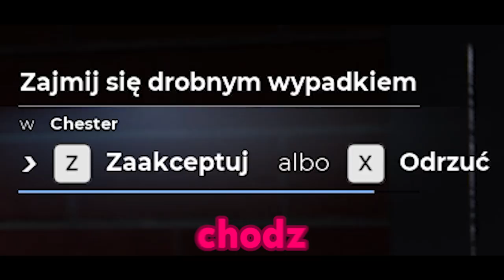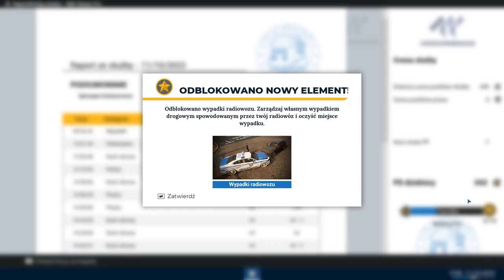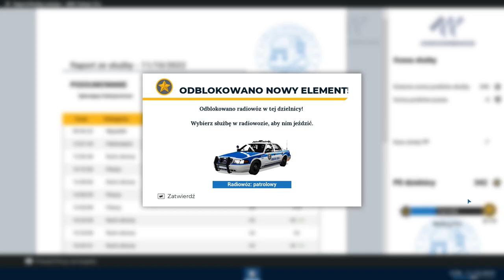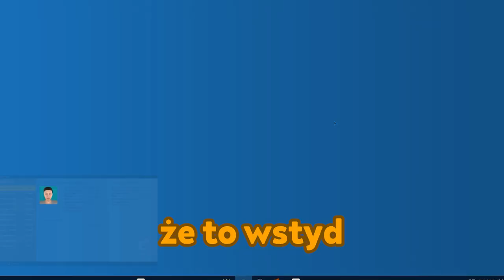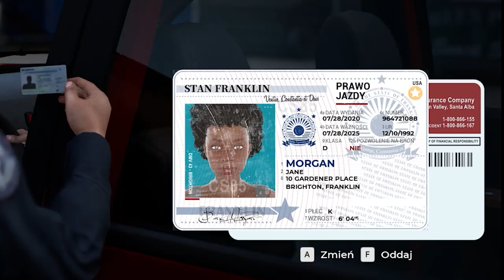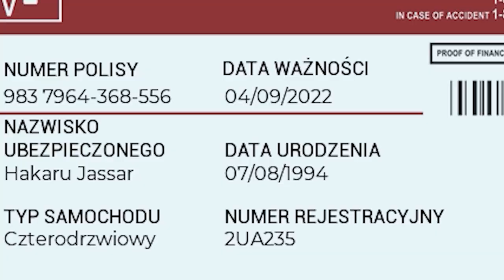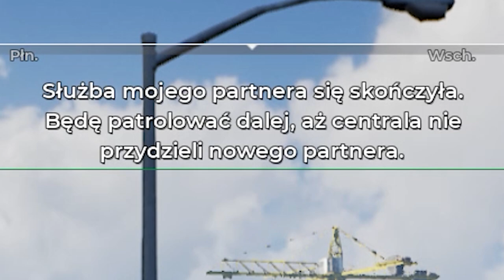POLICJANCI.EXE 2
prawie przejechaliśmy babe na pasach...

-=SOCIALE=-